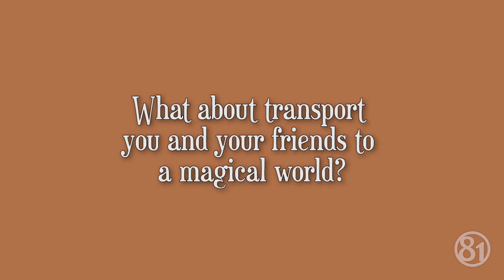The Cave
The Cave Promo Video